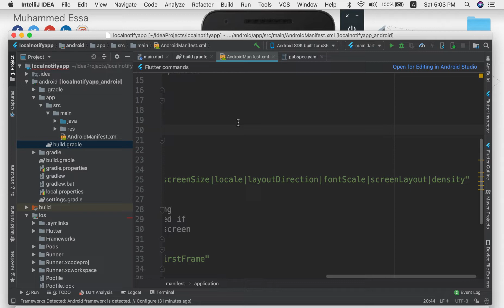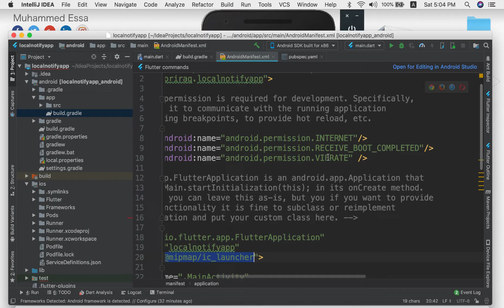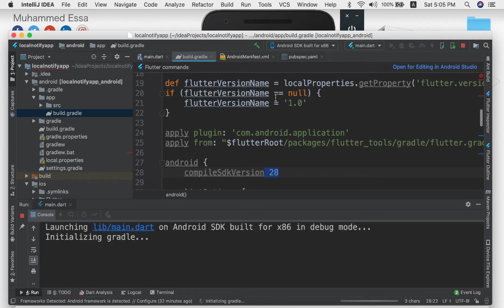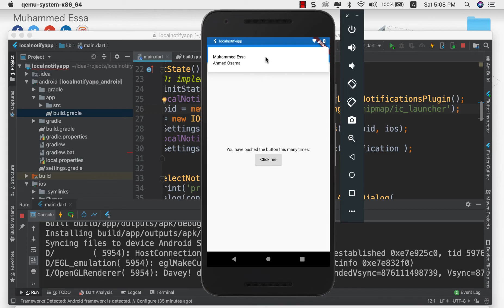88 Flutter local notification on Android